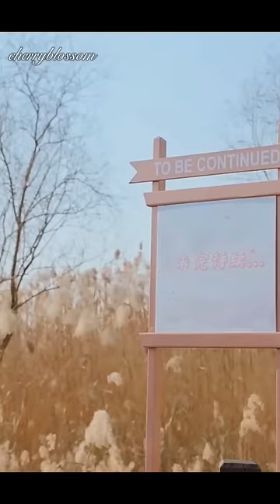Finally they're together 🥰My girlfriend is an alien S2